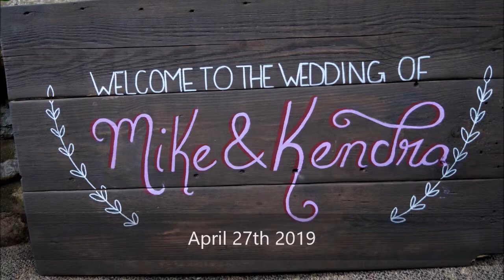Wedding Photo Review K&M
Wedding Photography Review From Engagement to Wedding Day April 27 2019 in Red Deer AB